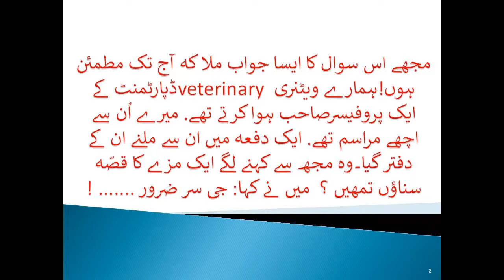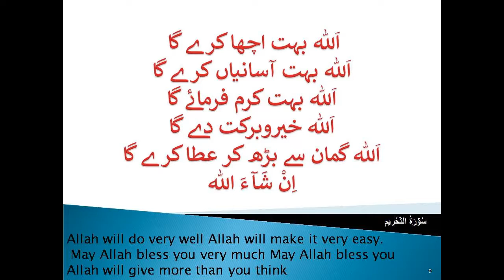why Allah Punish us Story of American Ambassador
” اللہ اپنے بندے کو سزا کیوں دیتا ہے؟
مجھے اس سوال کا ایسا جواب ملا کہ آج تک مطمئن ہوں!
ہمارے ویٹنری veterinary ڈپارٹمنٹ کے ایک پروفیسرصاحب ہوا کرتے تھے. میرے اُن سے اچھے مراسم تھے. ایک دفعہ میں ان سے ملنے ان کے دفتر گیا۔
وہ مجھ سے کہنے لگے ایک مزے کا قصّہ سناؤں تمھیں ؟ میں نے کہا: جی سر ضرور !
انھوں نے کہا کہ
پچھلے ہفتے کی بات ہے  میں اپنے دفتر می‍ں بیٹھا تھا اچانک مجھے پیغام ملا کہ امریکہ کی سفیر آپ سے ملنا چاہتی ہیں۔اُن کے کتے کو کچھ پرابلم ہے اس کا علاج کردیجیے
 کچھ ہی دیر بعد وہ خاتون سفیر اپنے اعلٰی نسل کے کتے اور اپنے ضروری  عملے کے ساتھ آن پہنچیں.
بیماری پوچھنے پر کہنے لگیں کہ میرے کتے کے ساتھ عجیب و غریب مسئلہ ہے . وہ میرا نافرمان ہوگیا ہے .اسے میں پاس بلاتی ہوں یہ دور بھاگ جاتا ہے . خدارا کچھ کریں یہ مجھے بہت عزیز ہے
اس کی بے اعتنائی مجھ سے سہی نہیں جاتی.
میں نے کتے کو غور سے دیکھا، دس منٹ جائزہ لینے کے بعد میں نے کہا: میم! یہ کتا ایک رات کے لیے میرے پاس چھوڑ دیں میں اس کامعائنہ کر کے حل ڈھونڈتا ہوں...  سفیر محترمہ نے بڑی بے دلی سے اسے چھوڑ جانے پر حامی بھرلی.
سب چلے گئے تو میں نے کمدار کو آواز لگائی۔  اور اس سے کہا : فیضو، اس کتے کو بھینسوں کے باڑے میں باندھ دے  اور ہر آدھے گھنٹے بعد چمڑے کے چار پانچ لتر مارنا اس کے بعد صرف پانی ڈالنا، جب پانی پی لے تو پھر لتر مارنا...
کمدار جٹ آدمی تھا۔ ساری رات کتے کے ساتھ لتر ٹریٹمنٹ کرتا رہا_
صبح کو وہ خاتون سفیر ، پورا عملہ لیے میرے آفس میں آدھمکیں ! میں نے کمدار سے کتا لانے کو کہا، وہ کتا لے آیا.
جوں ہی کتا کمرے میں داخل ہوا چھلانگ لگا کے سفیر کی گود میں جا بیٹھا  لگا دم ہلانے اور ان کا منہ چاٹنے لگا!
ساتھ ہی کتا مُڑ مڑ تشکر آمیز نگاہوں سے مجھے بھی تکتا رہا کیونکہ میں نے ہی کمدار سے اس کی رسّی چھڑائی تھی .
   سفیر پوچھنے لگی سر آپ نے اس کاکیا علاج  کیا کہ اچانک ہی یہ ٹھیک ہو گیا.
میں نے جواب دیا :ریشم و اطلس ، ایئر کنڈیشن روم  اور اعلی خوراک کھا کھا کے یہ خود کو مالک سمجھ بیٹھا تھا اور اپنے مالک کی پہچان بھول گیا تها، بس اس کا یہ خناس اُتارنے کے لیے اس کو کچھ سائیکولوجیکل اور  فیزیکل ٹریٹمنٹ کی ضروت تھی,  وہ دے دی ۔۔۔ ناؤ ہی از اوکے!
اللہ بندے کو سزا کیوں دیتا ہے ؟
( زوایہ - اشفاق احمد )